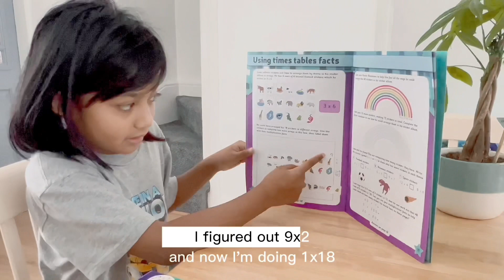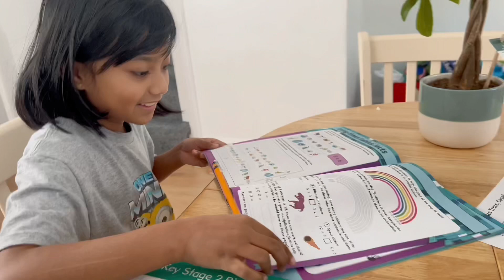Home Education Morning Routine | Day in the Life | Homeschool